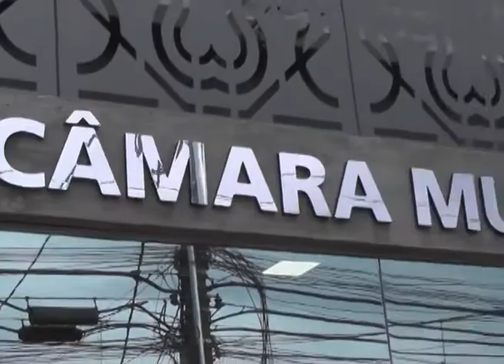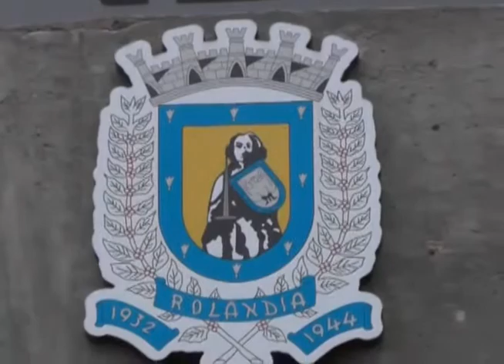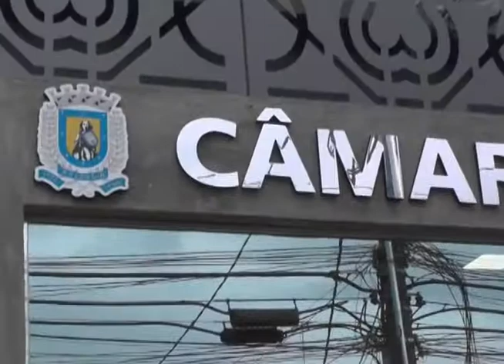Vereadora é alvo de denúncia e MP determina devolução do dinheiro. 04-09-17